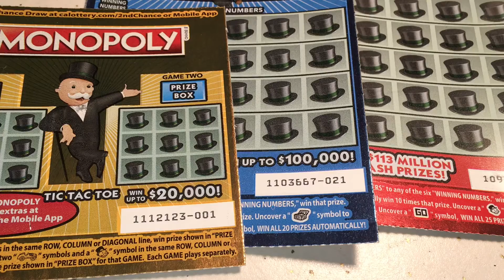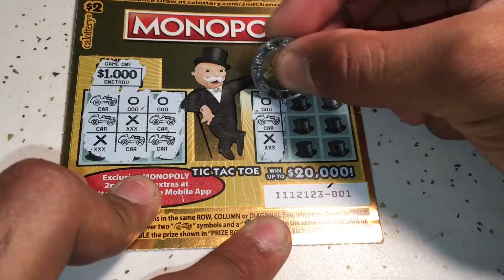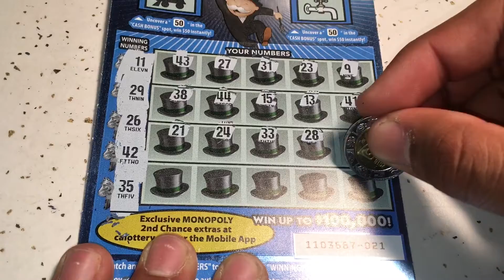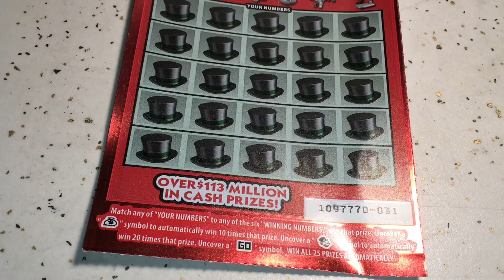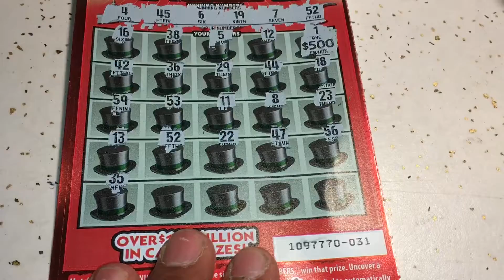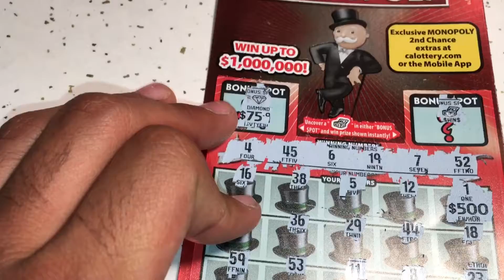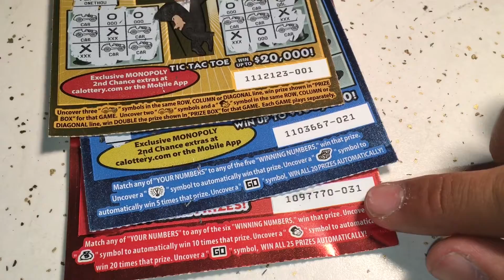2021 CA LOTTERY| Monopoly Scratchers #4